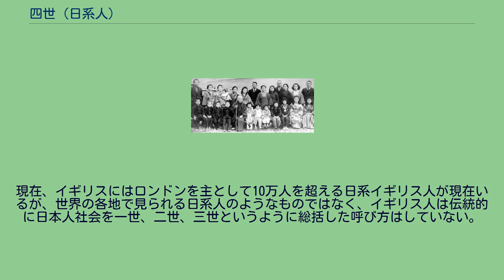四世 (日系人)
四世（よんせい）とは、北アメリカや南アメリカ、オーストラリアなどで使われた、日本から各々の国に移住した日本人（日系人）の第四世代を表す日本語である。
最初に行われた日本人の組織的移住は、1897年に35人がメキシコへ渡った「榎本移民」とされているが、特に多くの日本人移民並びにその子孫が住んでいるのは、ブラジル・アメリカ合衆国・カナダ・ペルーとされている。
1908年に笠戸丸に乗ってブラジルに到着した初の日本人移民 ブラジルでは、日系人以外のブラジル人と結婚して生まれた者も含めると、約150万人にも及ぶ日系人がいると言われ、世界で最も多い日系人の人口を有しており、その多くがブラジル社会において要職を占めるようになっている。
日系ブラジル人四世は、1987年にブラジルにおける日系人の人口の12.95%を占めるようになり、統計的に見ても南アメリカにおける少数民族の中でも重要なファクターを成すと言える存在となっている。
ハワイにおける日本人移民は、1900年～1960年頃までは同州における最大の民族集団であったが、以降は減少の一途をたどっている。
ハワイにおける四世は、自らの民族集団のアイデンティティの確立には活発には関わらず、アメリカと日本の伝統を二分する傾向がある。
2008年現在、アメリカにおける四世は比較的少数の学術的研究の対象である四世を題材とした有名な文学作品は、キャリー・タカハタが2002年に発表した詩「Making Yonsei」であり、同作品の中で彼女は、四世とそれ以前の世代のハワイにおける日系人を比較、対比している。
明白な差別や第二次世界大戦、および前の世代の生活に影を投げかけた捕虜収容所が、自分達の日々の生活とは無関係なものであるという点で、四世は日系アメリカ人の前の世代と異なる。
四世は、日系アメリカ人の前の世代が直面していた明らかな戦いまたは困難を経験することがあまり無かったため、時として「甘やかされた世代」と呼称される場合もある。
ハワイにおける四世は、本土の白人と比較できる存在であり、教育面や経済面、政治面において格上とまではいかなくても、同等といえる地位を築いているほか、1965年から日本人移民の数が減少に転じて以降も、低い移住率を持っている。
また、1960年代以降は日系アメリカ人社会においても非日系人との通婚が一般化し、その比率は1970年代には50%、1990年代には70%となっている。
ルーツである祖国からのこの文化的な距離は、大陸における白人とハワイにおける四世の集団でともに見られる民族性の「象徴的な」表現を結果として生じている。
大陸における白人を除いて、ハワイにおける四世は「象徴的な」方法で自らの民族性を表現する、アメリカにおけるマイノリティの一つである.。
三世と四世の者達が日本を訪問するにしても、彼らにとってこれは単なる観光旅行としか考えない傾向がある。
日本の文化的資質は、一般的に四世の間には存在しない。
2006年に行われたハワイにおける四世女性に関する研究によると、この世代の日系アメリカ人は日本に関連する祝祭日や儀式などの祝い事を執り行ったりするほか、日本料理を食べたり、日本風のミドルネームを名乗るといった「象徴的な」方法で自身達の民族性を主張する傾向がある。
研究では、四世はその民族性を前の世代の日系人より重要視していないことに焦点があてられている。
「日系（Nikkei）」という単語は、社会学者の多国籍グループによって考案されたもので、その範囲は世界中に住む当該国の国籍を持ち、かつ日本人の血を引く全ての人間を含んでいるとされている。
一世と二世の中でも上の世代の者の集合的記憶は、1870年から1911年にかけての明治時代の日本のイメージであり、それは後から来た移民達が自分達より遅く去った日本に対するイメージとは明確に対照をなすものだった。
双方の日本への異なる姿勢や社会的価値観は、しばしば両者の間に摩擦を生じさせ、第二次世界大戦後も双方の溝が埋まることはなかった。
現在、イギリスにはロンドンを主として10万人を超える日系イギリス人が現在いるが、世界の各地で見られる日系人のようなものではなく、イギリス人は伝統的に日本人社会を一世、二世、三世というように総括した呼び方はしていない。